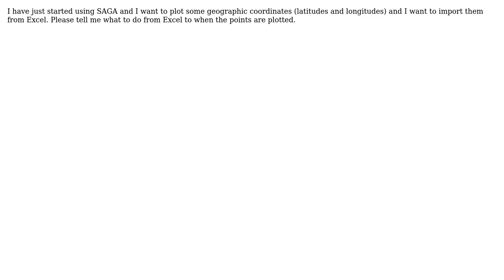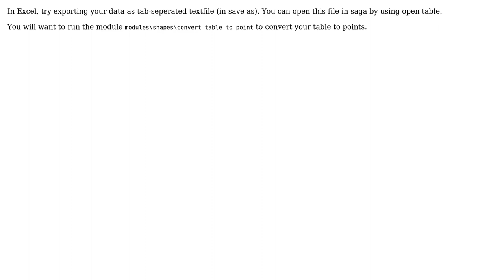GIS: How can I import data from Excel to SAGA?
With thanks & praise to God, and with thanks to the many people who have made this project possible! | Content (except music & images) licensed under CC BY-SA | Music | Images & others | With thanks to user Suubil user johanvdw user Fezter and the Stack Exchange Network Trademarks are property of their respective owners. You are responsible for your own actions.